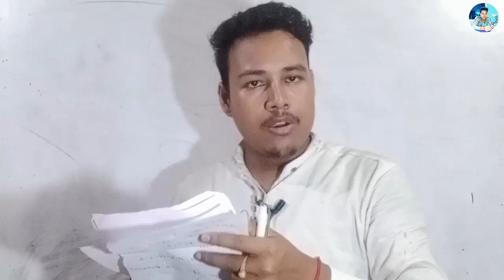Nobanno scholarship 2023-24 || ক্লাস-X/XI/XII ও কলেজের ছাত্রছাত্রীরা কিভাবে আবেদন করবে?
nabanna scholarship
how to apply nabanna scholarship
nobanno scholarship 2023
how to apply nobanno scholarship 2023
form download nabanna scholarship
how to apply nabanna scholarship 2023 online
nabanna scholarship form pdf

nabanna scholarship renewal process 2023